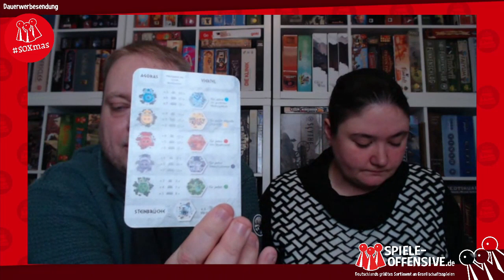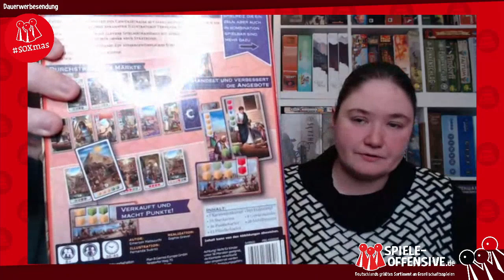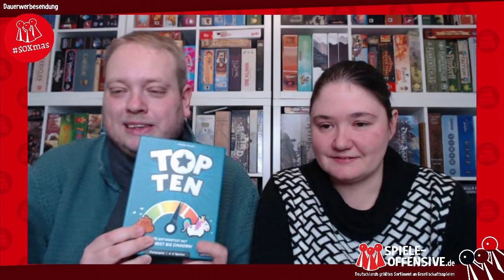Spiele für Gelegenheitsspieler | Geschenktipps mit den Spielerebellen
Spiele für Gelegenheitsspieler mit den @spielerebellen2659

00:00 Spiele für Gelegenheitsspieler
02:10 Die Crew
04:35 Voll verplant
05:29 Burgle Bros
11:00 Akropolis
13:25 Under Falling Skies
14:59 Century
16:30 Cryptid
17:38 Top Ten